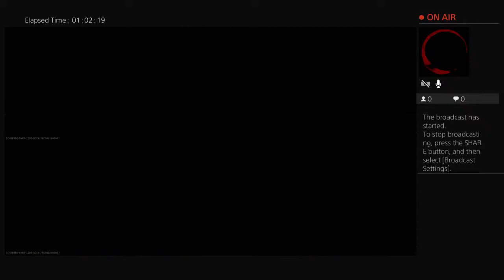CoDenAme_KickAss's Live PS4 Broadcast